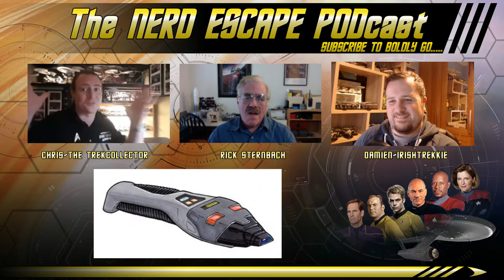Rick Sternbach | Part One | NEPCast #15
Join me